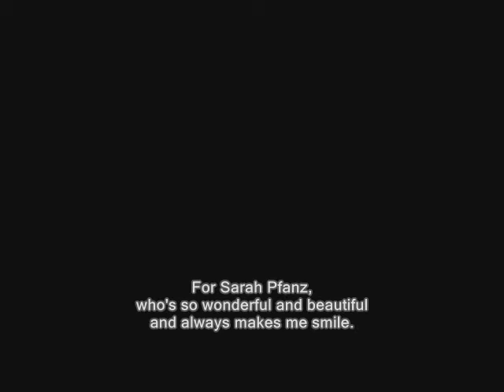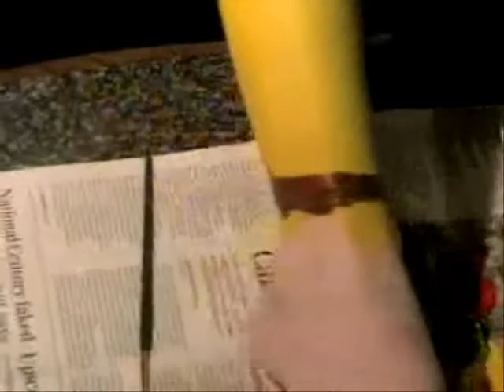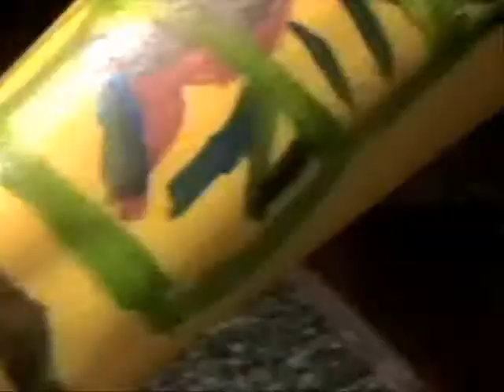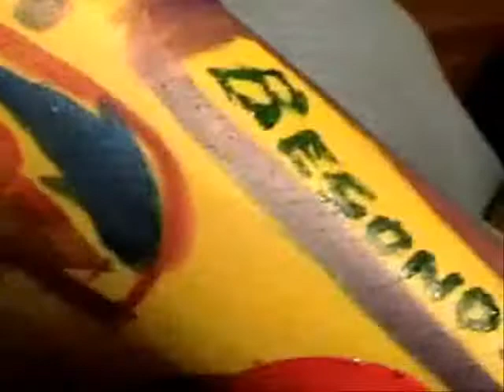Body Canvas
Conceptual Art's final project: "A Conversation with a Female Artist's Body" - Part 2/3